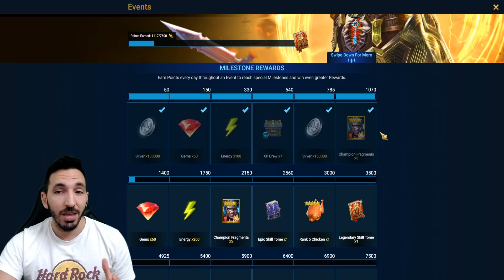NEW F2P COMPETITION! SHOULD I DO IT?! | DAY 183 F2P | RAID SHADOW LEGENDS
(also consider becoming a member!)
Play RAID on PC at 60 FPS with MULTI-Instance through Bluestacks: